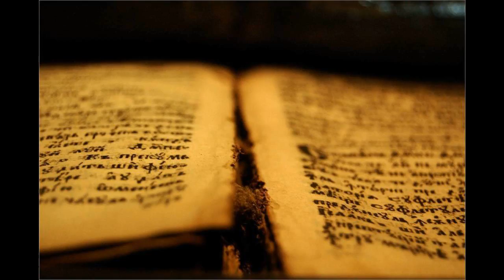03 3Mz 20